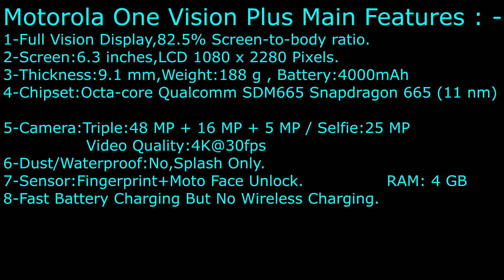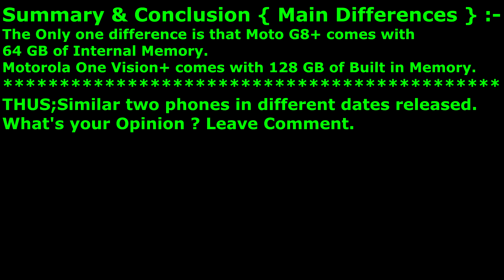Motorola One Vision Plus Vs Motorola G8 Plus | Spot the difference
Motorola Moto G8 Plus VS Motorola One Vision Plus Compare.